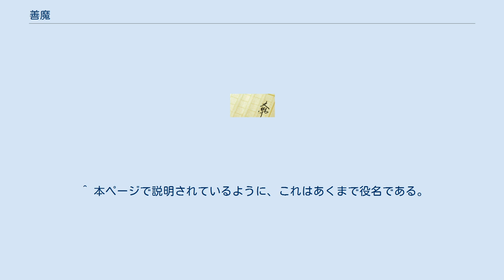善魔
『善魔』（ぜんま）は、岸田國士が 1951年に発表した小説、またそれを原作とする映画。
本項では小説・映画・テレビドラマについて扱う。
 新聞記者三國連太郎は、部長の中沼より、政治家北浦氏の失踪した妻伊都子の調査を命じられた。
気が進まない連太郎も、渋々ながらまず長野原に隠棲する伊都子の父を訪ね、伊都子の妹三香子の案内で久能山麓の親友の家にいる伊都子に会い話を聞いた。
家出の理由は、伊都子はただ北浦と性格が合わないことを発見したと説明、連太郎は新聞に発表しないことを約束して帰った。
しかし、他の新聞社があらぬ事を書き立てたので、やむなくこれを記事にする。
中沼は結婚前の伊都子とは友人で、好意も持っていたため記事にするのを反対するが、それが上層部の不興を買い左遷されかける。
 連太郎と三香子には恋が芽生え、中沼の心も再び伊都子に惹きつけられて行った。
しかしかねてより肺の弱かった三香子が重態に陥り、長野原に向かう伊都子は中沼に遭い、その心を打ち明けられる。
しかし北浦との離婚問題とそれらを一緒になって考えられるのは嫌だからと断った。
中沼はこれまで関係のあった鈴江とも手を切ってしまった。
長野原に行っていた連太郎は、死ぬ前の三香子と結婚式を上げたいと言って中沼に立会人を頼みに帰ると、中沼は社もやめ、北浦にも伊都子に対する気持ちをぶちまけてしまっていた。
連太郎は長野原へ同行してくれるのも伊都子に会いに行くためだろうと不満をもらすが、長野原についたときには、すでに三香子は永遠の眠りについていた。
 しかし、連太郎の希望で、死せる花嫁との結婚式が、父了遠、伊都子、中沼の立ち会いで行われた。
更に伊都子の手を求めようとする中沼に対し、伊都子は自分は北浦を不幸にした上更に鈴江を不幸にしたくはないからといって、中沼を東京へ帰すのだった。
丘の上に三香子の屍を焼く煙が白くのぼっていた。
 1951年に松竹配給の元で公開された。
三國連太郎のデビュー作であり、彼の芸名はこの映画で自身が演じた役から取られている。
彼はこの映画で第2回ブルーリボン賞新人賞を受賞した。
 1962年5月18日と同年5月25日の2回にわたって、TBS系列の『近鉄金曜劇場』で放送。
「前編 三香子の巻」と「後編 伊都子の巻」で構成されている。
 ^ 本ページで説明されているように、これはあくまで役名である。
 ^ a b “善魔｜木下恵介の全作品”. 松竹. 2014年4月7日閲覧。